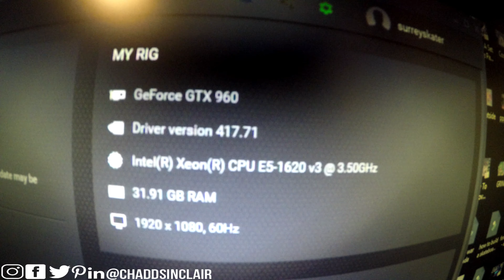Acer GF276 LED Gaming Monitor - Silent Unboxing, Setup & Test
Because of Fortnites stupid glitch where if someone sends you a friend request or game invite while you are in game it causes the screen to alt tab and go black and then go back to the game, this glitch fried out and blew me other screen so I had to get a new one so I decided to go with this one!